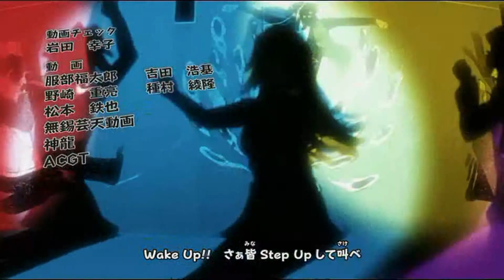Without the Scheiße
God, my computer did not like this amv... It's pretty old sooooooooooooo...